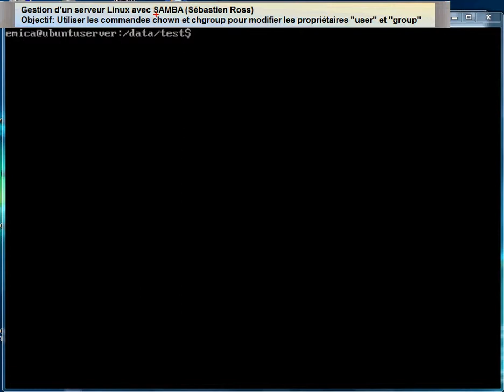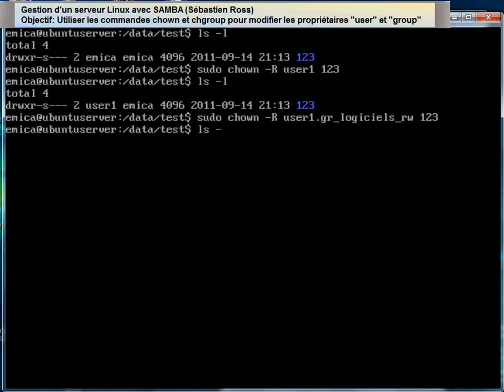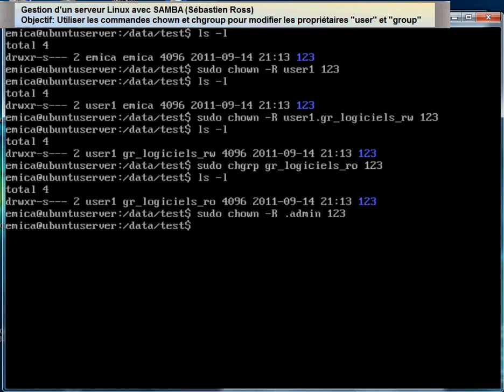Linux_ubuntu_server - modifier les usagers et les groupes proprietaires - chwon et chgrp.avi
Linux_ubuntu_server  -  modifier les usagers et les groupes proprietaires - c